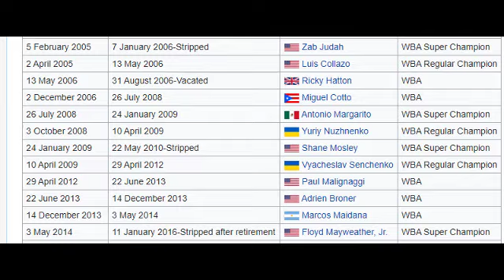HOW DON KING STOPPED FLOYD MAYWEATHER FROM BECOMING UNDISPUTED AT 147???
THE REQUIREMENTS FOR UNDISPUTED HAVE CHANGED OVER THE YEARS DEPENDING ON WHAT SANCTIONING BODIES WERE CONSIDERED LEGIT AND THAT CAN BE HARD TO DETERMINE. WHO DETERMINES WHAT IS LEGIT IS ANOTHER QUESTION.

WHEN ASKED WHO IS THE LAST UNDISPUTED CHAMPION SOME MIGHT BE SHOCKED WHEN THEY HEAR THE ANSWER. ZAB JUDAH! JUDAH AND COREY SPINKS FOUGHT IN A UNIFICATION FIGHT FOR THREE OF THE SANCTIONING BODIES. WBC, WBA, AND THE IBF IN 2004. THE WBO WAS IN EXISTENCE AT THAT TIME(INAUGURATED IN 1989) AND HAD BEEN FOR 15 YEARS. JUDAH LOSS BUT GOT THE REMATCH IN 2005 AND IN BEATING SPINKS BECAME UNDISPUTED.

THIS IS WHEN THINGS GET TRICKY! AFTER 1 SUCCESSFUL TITLE DEFENSE JUDAH WAS SET TO TAKE ON FLOYD MAYWEATHER MOVING UP FROM 140 IN A MEGA FIGHT. JUDAH DECIDED HE WANTED A TUNE UP FIGHT AND HE COULD KNOCK TWO BIRDS WITH ONE STONE BY GETTING A TUNE UP IN AND FIGHTING THE WBC #1 CONTENDER WHO SEEMED TO BE A SOFT TOUCH IN CARLOS BALDOMIR. THIS TURNED OUT TO BE A HUGE MISTAKE! NOT ONLY WAS BALDOMIR NOT A SOFT TOUCH BUT HE ENDED UP BEATING JUDAH A SUPPOSEDLY TOOK ALL OF JUDAH BELTS AND  BECAME UNDISPUTED.

BUT THAT WASN'T THE CASE. FOR SOME UNKNOWN REASON BALDOMIR DIDN'T RECEIVE ALL OF THE BELTS, JUST THE WBC. BALDOMIR FOUGHT FLOYD MAYWEATHER NEXT BUT INSTEAD OF IT BEING FOR UNDISPUTED IT WAS JUST FOR THE WBC TITLE THAT HE HAD A FLOYD BROUGHT THE IBF TO THE TABLE THAT HE BEAT JUDAH FOR HIMSELF. FLOYD DROPPED THE IBF BELT AFTER HE TOOK THE WBC FROM BALDOMIR.

FLOYD WOULD LATER GO ON TO CAPTURE THE WBA TITLE AS WELL AND EVENTUALLY THE WBO, BUT HE NEVER FOUGHT FOR THE IBF TITLE AGAIN.